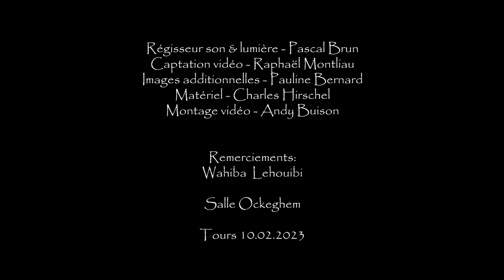Sandy Mango & The Cosmic Boat - Creatures | 10.02.2023 Tours Ockeghem